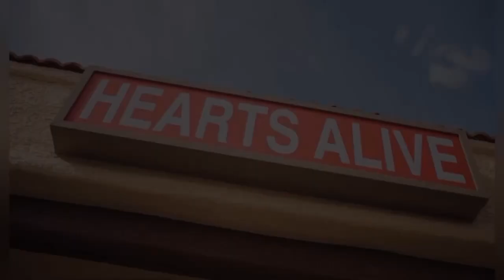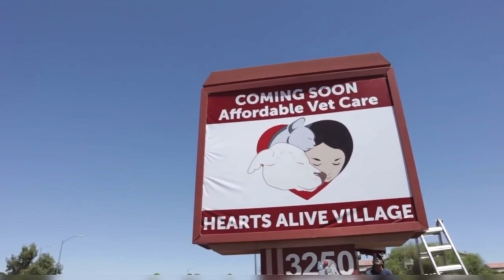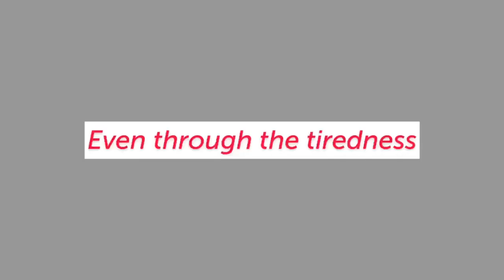5000 Animals Saved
Hearts Alive Village reaches a major milestone with 5,000 animals saved.
The rescue began in 2013 with a pet food pantry called Kendall's Kupboard. Since then, they've opened an adoption center and pet supply store, a senior pet adoption center and thrift store, a nonprofit, full-service, affordable veterinary clinic, and expanded Kendall's Kupboard to become the Crisis Pet Food Distribution Center for the state of Nevada.

This video celebrates the journey from a child's wish to a thriving animal rescue organization.